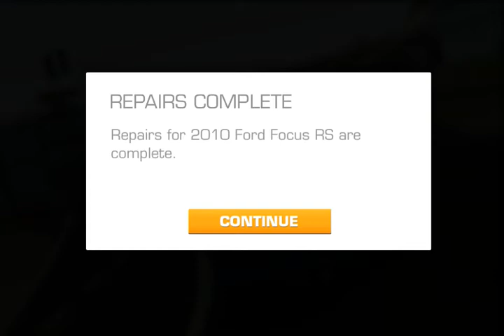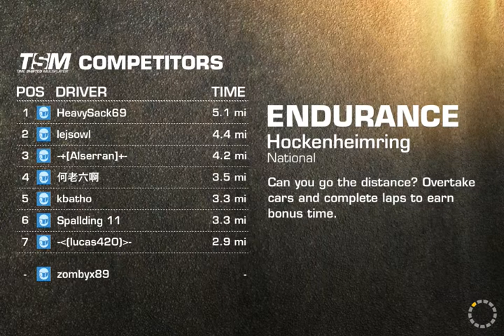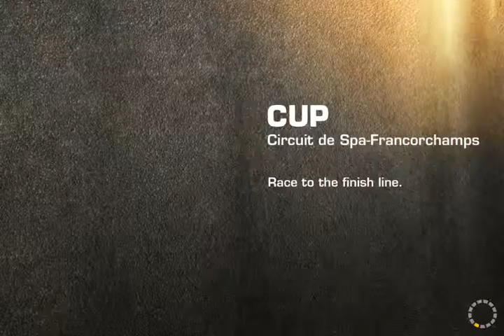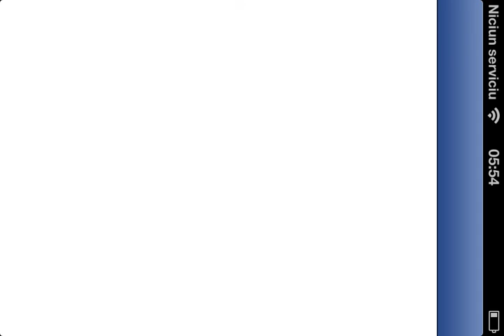Real Racing 3 2013 mobile phone, android, Iphone, ipod gameplay video Review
Download free Real Racing 3 2013 for android and iOS : Soft-telefon.ro